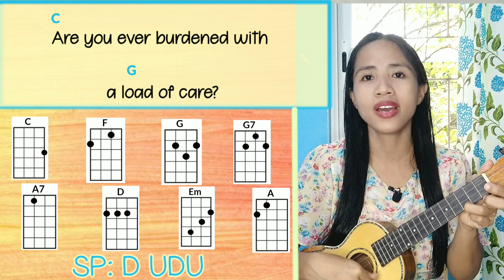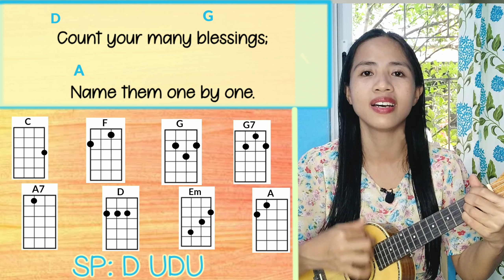Count Your Blessings | Ukelele Tutorial by Jeynie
Hello guys, this is my ukelele tutorial of the song "Count Your Blessings", requested by one of the subscribers.

For easy access to my videos, check out the playlists below.

When upon life's billows you are tempest tossed,

2 Are you ever burdened with a load of care?
And you will be singing as the days go by. [Refrain]

3 When you look at others with their lands and gold,
Your reward in heaven, nor your home on high. [Refrain]

4 So, amid the conflict, whether great or small,
Help and comfort give you to your journey's end. [Refrain]